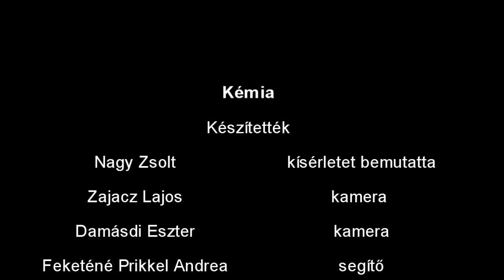Redukáló cukrok bemutatása